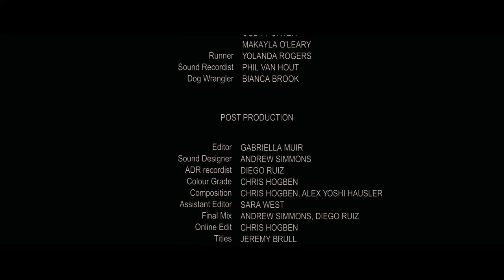MUTT (short film)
If you had the power to grant dignity, would you?

The choice to take a life, under any circumstance and whether your own or someone else’s, is not one made lightly. Mutt explores the aftermath enforced on those left behind by decisions so final and, with or without closure, how they choose to find meaning in there own lives after the fact.

Filmed on location in South Australia.

DIRECTOR Sara West
PRODUCER Jordan Cowan, Jodie Kirkbride
SCREENWRITER Sara West
CINEMATOGRAPHER Maxx Corkindale

Official Selection: Adelaide Film Festival 2018
Official Selection: South Australian Screen Awards 2018
Official Selection: Flickerfest 2019
Official Selection: AFI AACTA Social Shorts 2019
Winner: Best Directing Sara West (South Australian Screen Awards)
Winner: Best Male Performance: Oscar Redding (South Australian Screen Awards)
Winner: Best Female Performance: Jordan Cowan (South Australian Screen Awards)
Winner: Best Cinematography: Maxx Corkindale (South Australian Screen Awards)
Nominated: Best Production Design (South Australian Screen Awards)
Nominated: Best Film (South Australian Screen Awards)
Nominated: Best Drama (South Australian Screen Awards)
Nominated: Best Screenplay (South Australian Screen Awards)